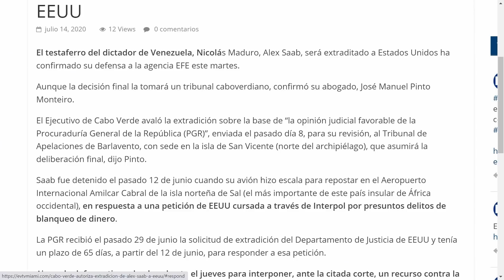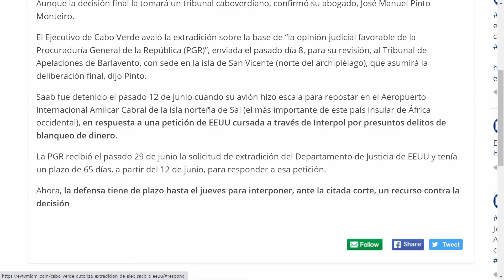Autorizan extradición de Alex Saab y Maduro como palo e gallinero - La Mañana de EVTV - 07/14/20 S2